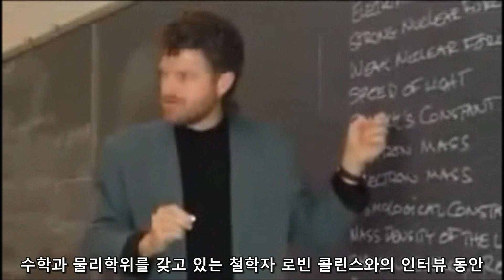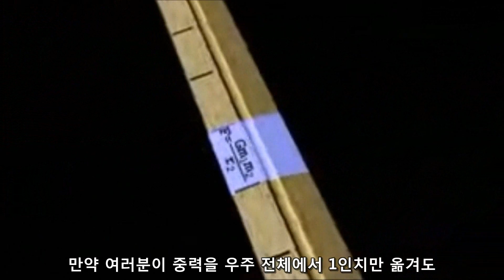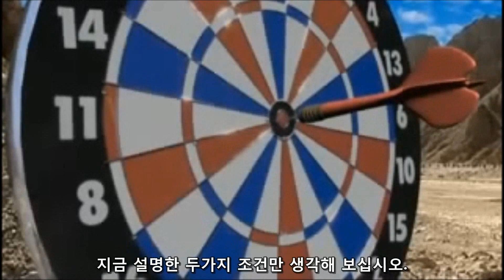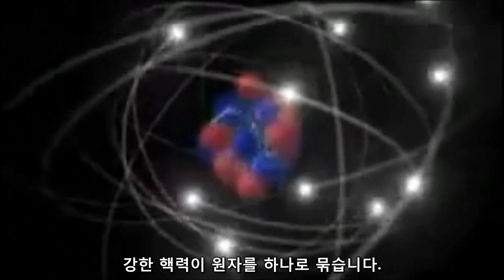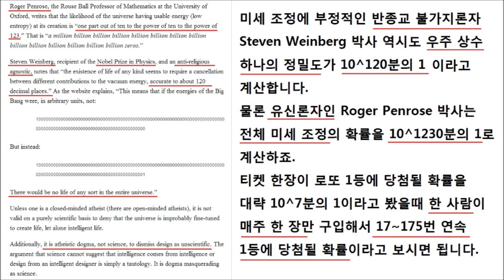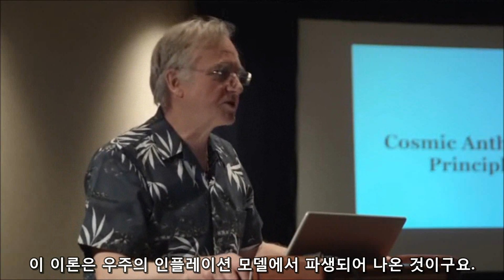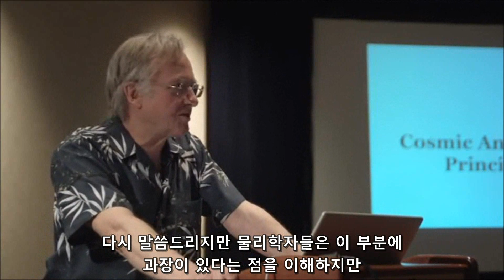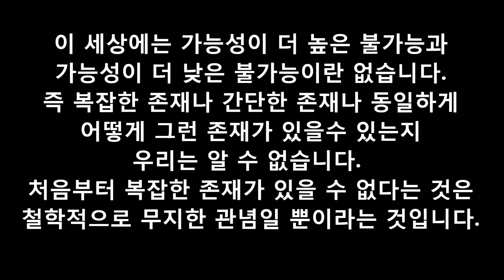노벨 물리학상 수상자와 리차드 도킨스가 얘기하는 우주의 미세조정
Steven Weinberg는 노벨 물리학상 수상자로 반종교적인 불가지론자 입니다.
리차드 도킨스를 포함한 많은 분들이 우주의 미세 조정을 잘못 이해하고 그에 대한 엉뚱한 해석을 내놓으시는데, 우주의 미세 조정을 설명할 수 있는 방법은 두가지 입니다.
창조주가 만들었거나 우주가 무한히 많거나...
여러분이 무신론자라면 기본적으로 우주가 무한히 많다라는 것을 사실로 여겨야 하고 다만 그에 대한 이론은 많지만, 그에 대한 증거는 전혀 없다는 것에 주목하셔야 합니다.
창조주, 더 나아가 성경의 하나님이 있다는 증거들이 있습니까?